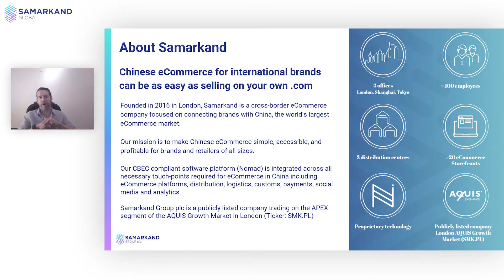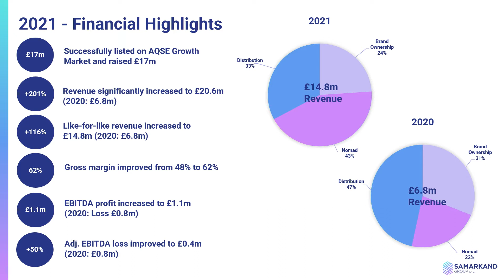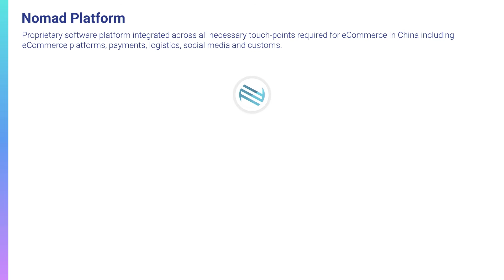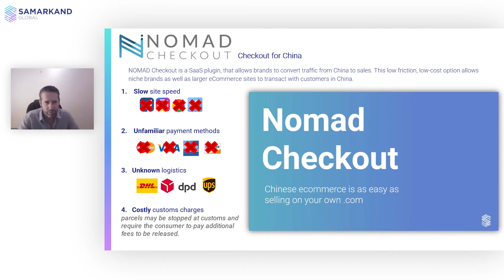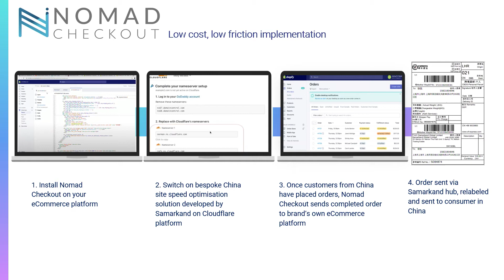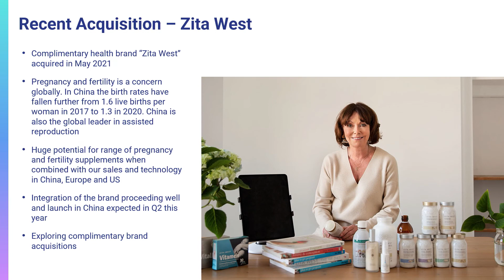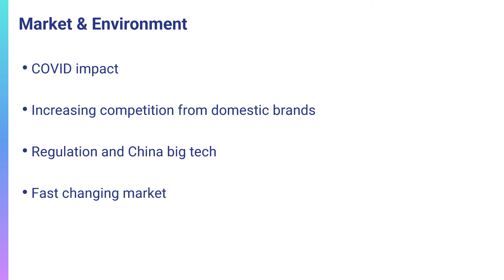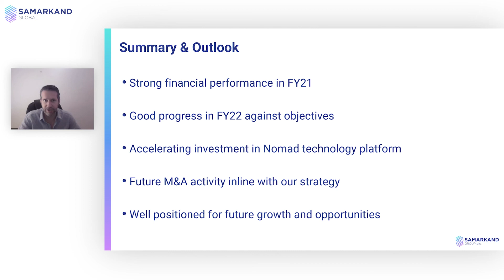Samarkand Group (SMK) full-year 2021 analyst presentation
David Hampstead, CEO and Eva Hang, CFO outline the business following the IPO on Aquis Exchange earlier this year and elaborate on the full-year 2021 results.  A comprehensive overview of what Samarkand offers their customers; their markets and all the moving parts of the last year, including CV-19, Chinese regulation and a very dynamic Chinese market and their acquisitions and aacquisition strategy.

00:00 start

David Hampstead, CEO
00:18  Introduction and about Samarkand
01:29  Executive summary

Eva Hang, CFO
03:46  Financial highlights

David Hampstead, CEO
06:21  The Chinese market & how SMK access it: Nomad Distribution, Checkout & Analytics
09:49  Brand ownership: Probio 7
15:49  Acquisition: Zita West
16:50  The market: CV19; Chinese regulation; innovation and livestream products etc
21:56  Strategic update and focus for the next year
23:30  Summary and outlook

Samarkand Group plc is a United Kingdom-based company that enables its wholly owned and third-party consumer brands to access Chinese consumers through cross-border electronic commerce. The Company serves brands from the health and beauty sectors. Its software platform, the Nomad platform, provides a direct-to-consumer route to the electronic commerce market. The Company's platform offers five technology and service solutions: Nomad Checkout, Nomad Storefront, Nomad Commerce, Nomad Analytics and Nomad Distribution. Nomad Checkout is a software as a service (SaaS) based solution that integrates with electronic commerce software providers. Nomad Storefront supports the operation of electronic commerce stores on Chinese platforms. Nomad Commerce offers customizable electronic commerce solution. The Company's platform is integrated with electronic commerce and social media platforms, as well as payment, logistics and customs systems.